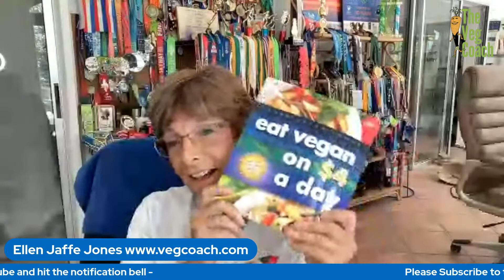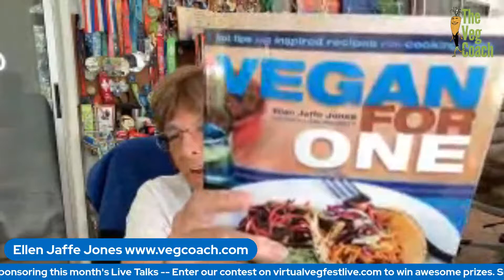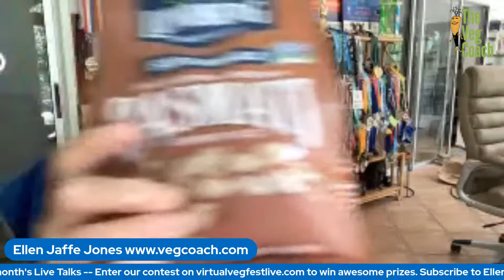{Episode 2} The Veg Coach - Ellen Jaffe Jones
Join Ellen for her second episode where she will touch on Vegan on a Budget and more. Join in on the conversation and bring your questions too.